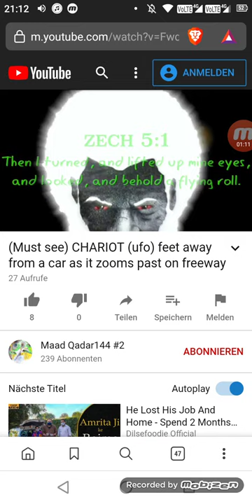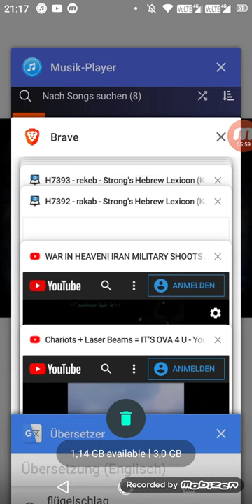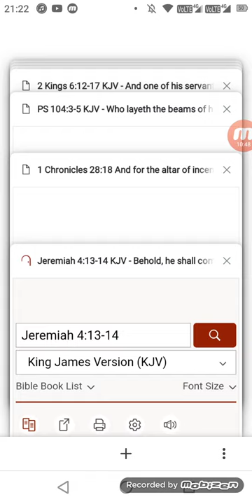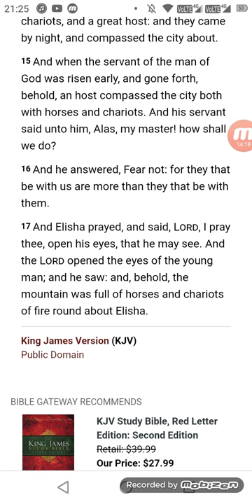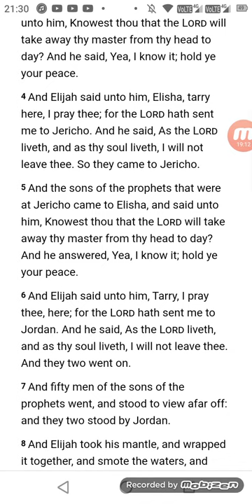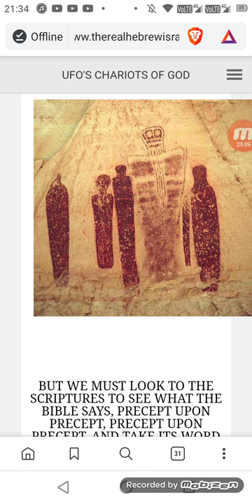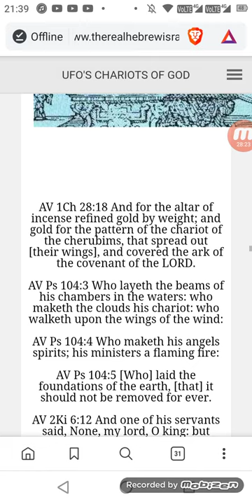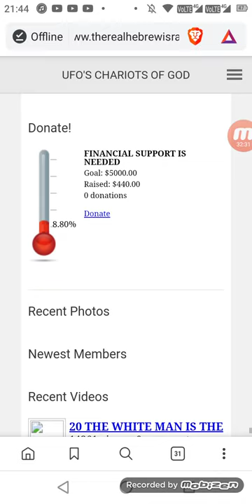My favorite CHARIOT capture and the most important scriptures